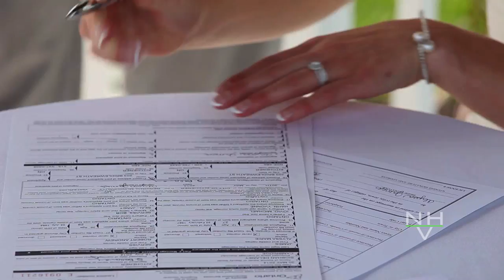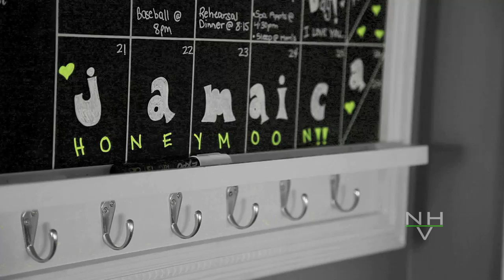Serviss Wedding Reel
Rob and Alyssa Serviss wedding day captured by Nick Hansen Videography.